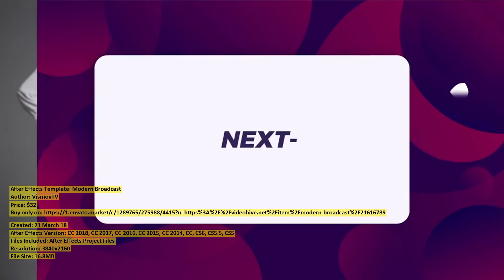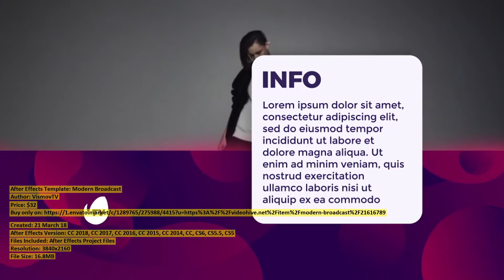Modern Broadcast | After Effects Template | VideoHive 21616789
Files Included: After Effects Project Files
Resolution: 3840x2160
File Size: 16.8MB
Category: (broadcast-packages)

Description: Broadcast Modern Pack is after effects project pack for broadcast needs. High quality of design and professional str...
Dear author VismovTV, if you believe any that the use of the project preview on this channel are not legitimate, please write to e-mail and we will delete your video within 24 hours.